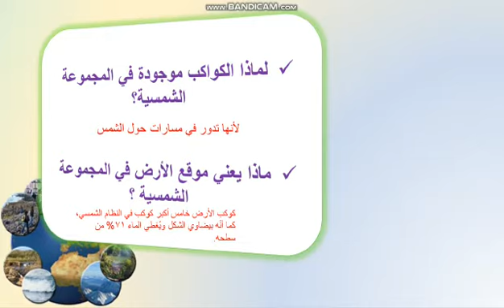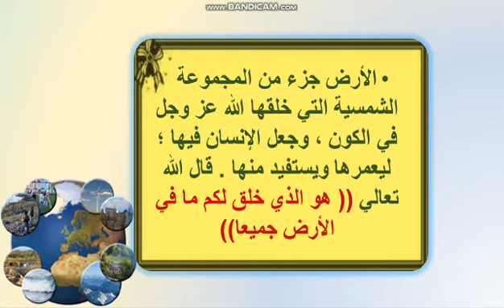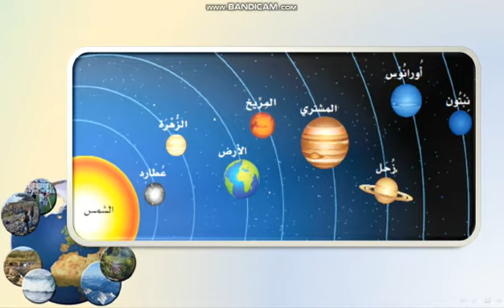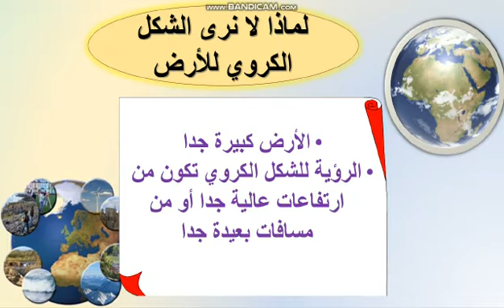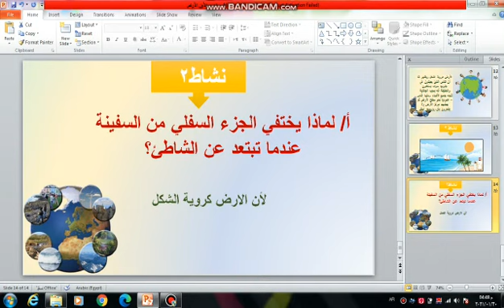اجتماعيات - الدرس الأول اللارض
الصف الرابع